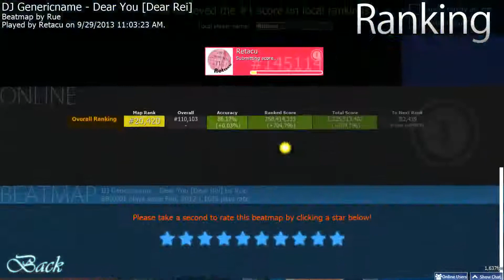Let's Osu! #146 DJ Genericname - Dear You B-Rank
I think this song has a really nice grovve :3 What do you think about it? Retacu for President xD

Beatmap: DJ Genericname - Dear You B-Rank ()
Difficulty: Dear Rei

Please share our channel to get us 100 subs, so we can make that tournament happen :)